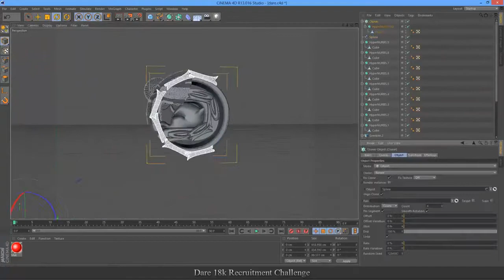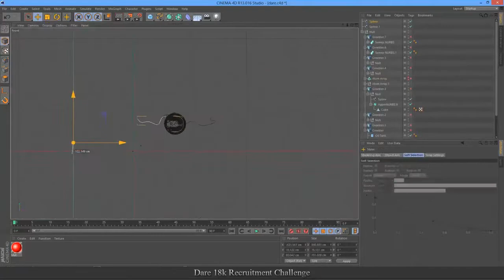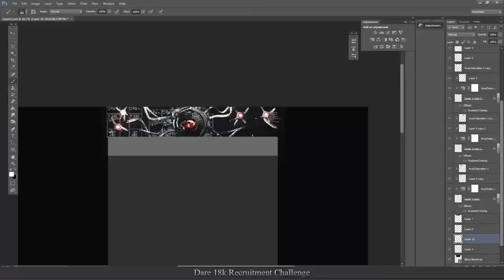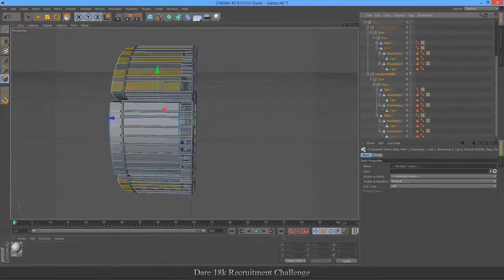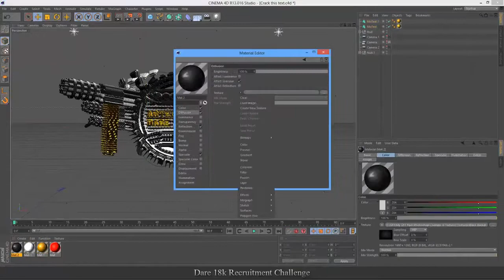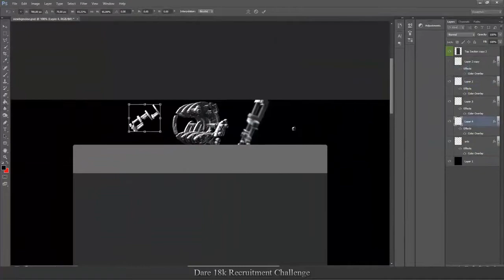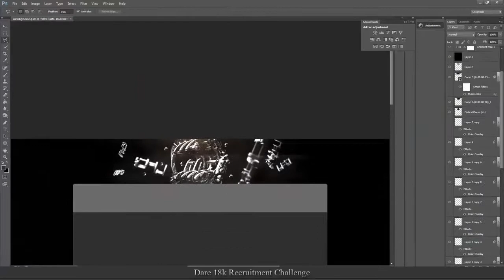Dare Tri-Force by Noise% | 3 in 1 Speed Art | opacity%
About Noise%
Martin Kamminga, also known as 'Noise Designs', is a mainly 3D graphic designer that focuses on complex modeling in Cinema4D. He tries to present his modeling work in a movie themed way by fitting them into a scene through photo-manipulation. Occasionally, Martin also uses his modeling skills to discover and unfold a new era of YouTube channel art, with stunning backgrounds that will probably never be mainstream due to the amount of effort and time required.